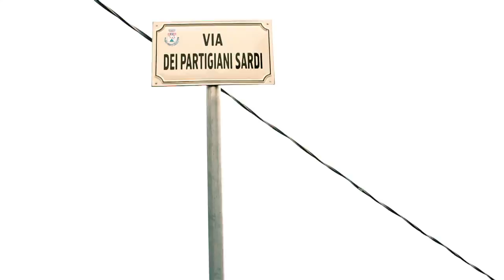XXXVI Sagra Del Vino - Jerzu 2015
XXXVI Sagra del vino a Jerzu, Qualche ripresa per ricordare momenti speciali della giornata del 06 Settembre 2015.